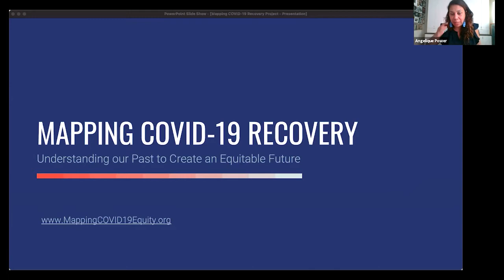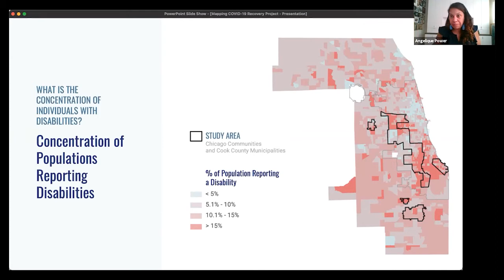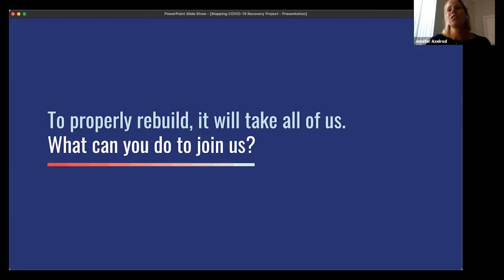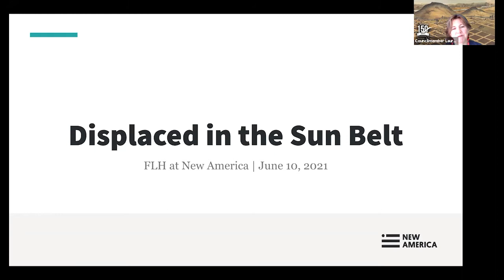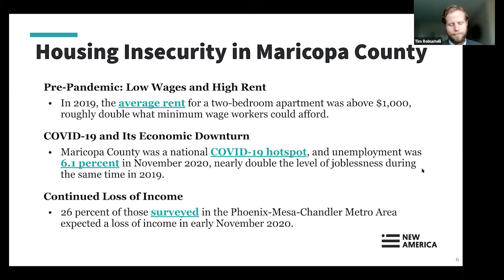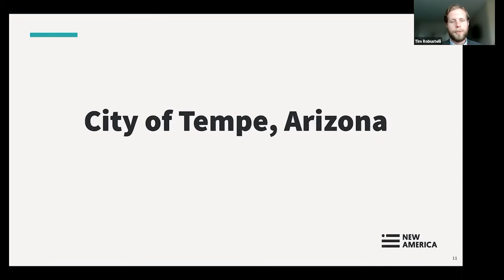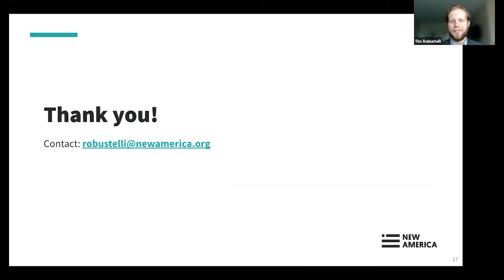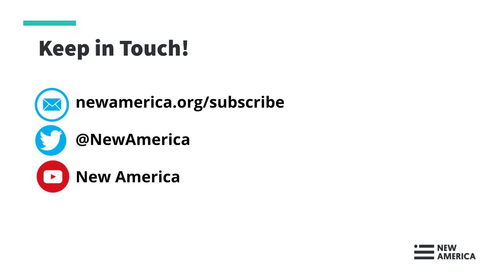Mapping Inequity 1: Learning from the Past to Mobilize Resources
Join New America to learn about two projects that are helping local leaders address looming housing loss and pandemic recovery in communities of color.

As we grow accustomed to inequity, it often becomes part of our physical experience and mindset. Eventually, we may grow so used to it that we stop fighting it. This series explores new projects around the country that are interrogating different types of inequity and finding new creative ways to tackle them.

Our series kicks off with a deeper dive into two incredible projects. In Chicago, Angelique Power leads a broad coalition of nonprofit and foundations that are working to map historic disinvestment and inequity against factors that have exacerbated the impact of the pandemic in Black and Brown neighborhoods. The result? New strategies aimed at allocating resources to marginalized neighborhoods that have been overlooked by philanthropic and investment dollars. Across the Sun Belt, the Future of Land and Housing team at New America has mapped places with exceptionally high eviction and foreclosure rates pre-pandemic. This unique partnership with Datakind, New Practice Lab, and New America Local has given local politicians new information to anticipate a potential epidemic in housing loss following the pandemic and prepare a response.

Speakers:

Jennifer Axelrod, Senior Director of Learning and Impact, The Chicago Community Trust
Councilperson Lauren Kuby, Tempe, Arizona
Angelique Power, President, Field Foundation
Tim Robustelli, Policy Analyst, New America
Moderators

Meegan Dugan Bassett, New America Chicago
Molly Martin, New America Indianapolis
Hosted by New America Local and the Justice, Health, & Democracy Impact Initiative, a partnership between New America and the Safra Center at Harvard University.

When
Jun. 10, 2021
1:30 pm - 3:00 pm
Where
Online Only
WEBCAST LINK